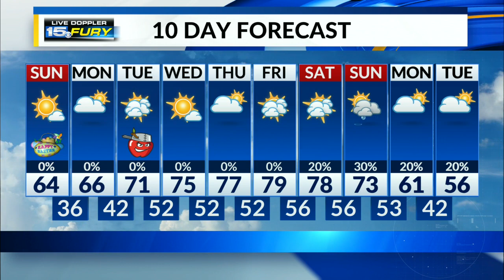Sunday Afternoon Forecast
Sunshine and warmth continue this afternoon.